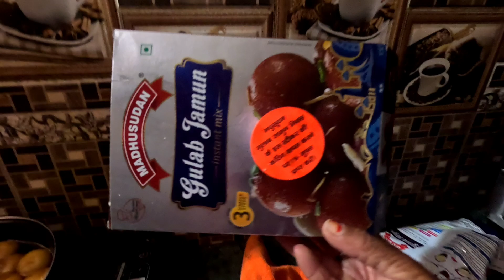मैंने अपने बेटे को घर से भगा दिया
Instagram Name - Deepa Jalal